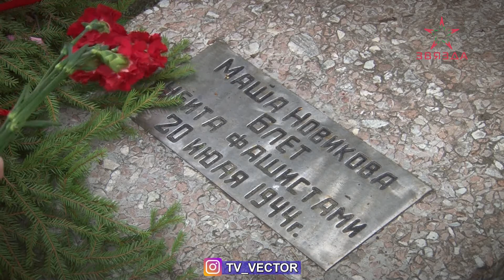«Цена Победы». Выпуск 22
Память о событиях Великой Отечественной, о той цене, которую заплатил советский народ за Великую Победу, сегодня, в мирное время, хранят памятники, мемориалы, воинские захоронения. Их не мало в каждом регионе Беларуси. И каждый из них напоминает нам, наследникам Победы, о легендарном подвиге дедов и прадедов. В год 75- летия Победы в Великой Отечественной войне телеканал «Звязда» запускает новый проект «Цена Победы».